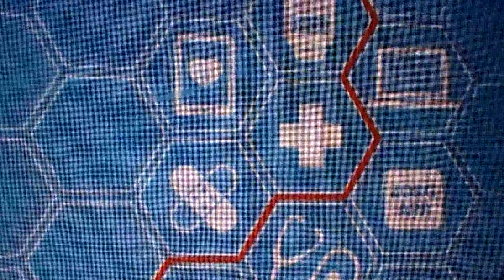Technologie is onmisbaar en niet meer weg te denken uit de Wmo & Zorg 2015